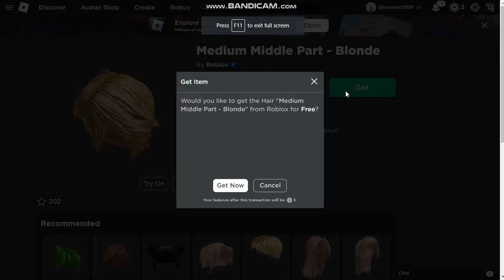How to get 5 new hair in roblox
Description
cringe hairs